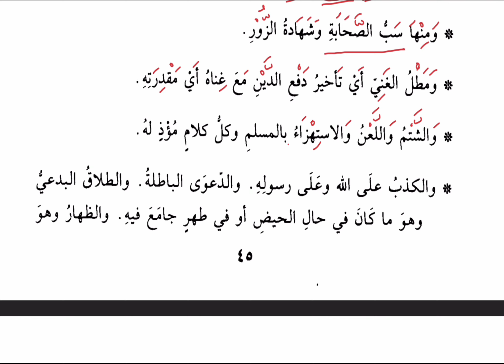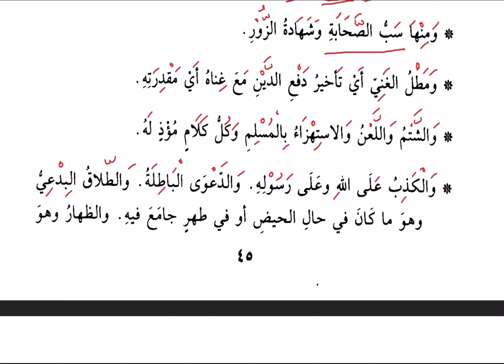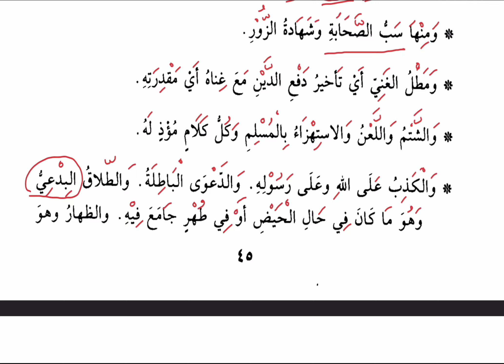Sins of the Tongue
You don't need a shower or to go to the mosque or witnesses. Allah is your Witness!